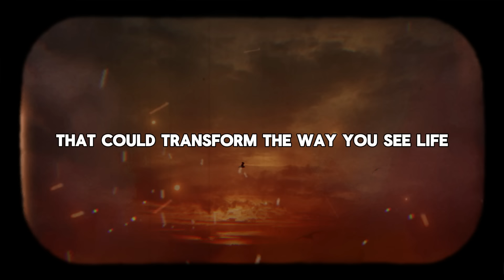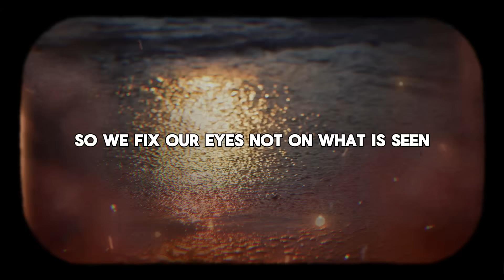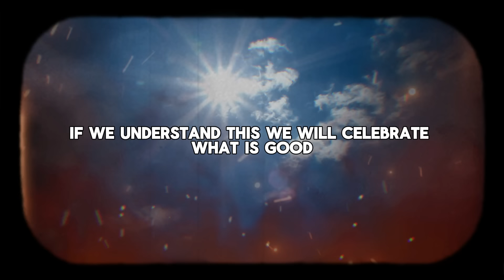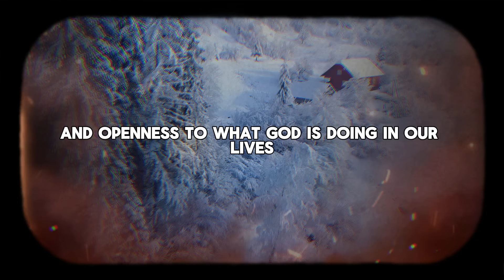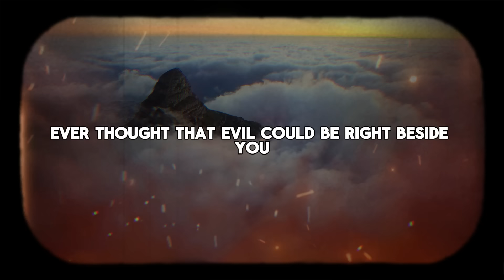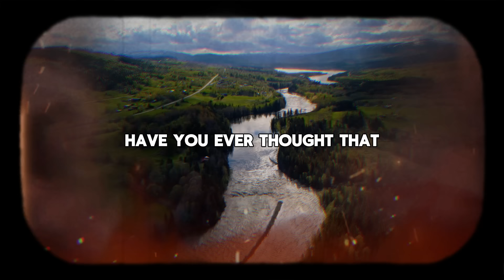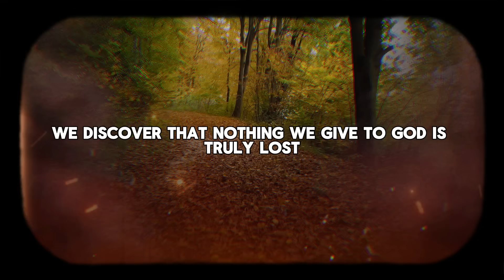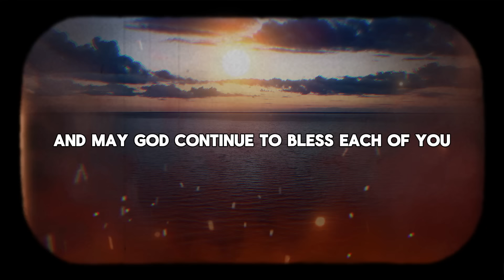The 10 Sneakiest Tricks of the Devil EXPOSED in Screwtape Letters